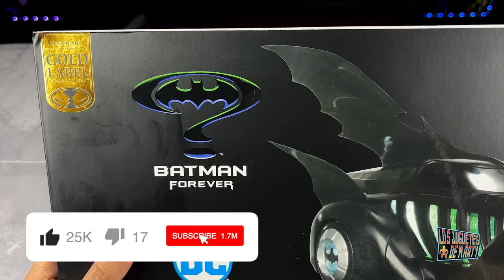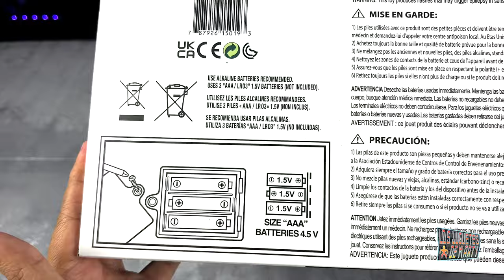ABRIENDO EL BATIMOVIL DE BATMAN FOREVER Y ALFRED PENNYWORTH DE MCFARLANE TOYS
Hoy revisamos el Batimovil y la figuras de Alfred Pennyworth de la Pelicula Batman Forever de la marca McFarlane Toys.